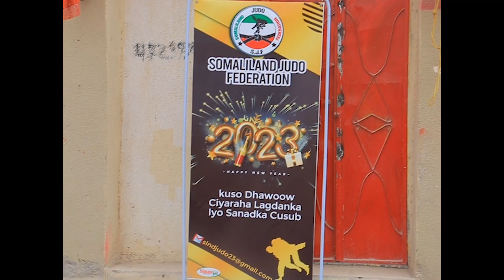xidhiidhka lagdinka iyo qalaamo rogadka ee wasaarada ciyaaraha ayaa magaalada Haregysa ka wada wacyi